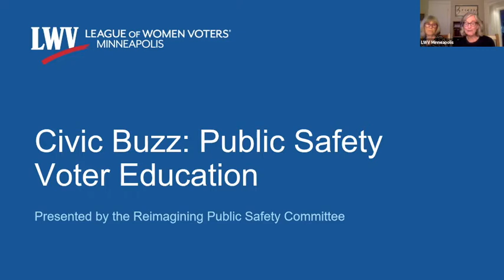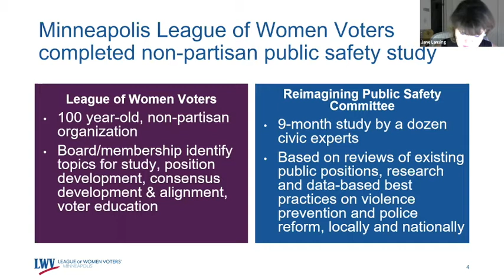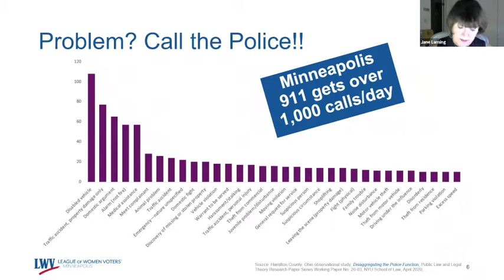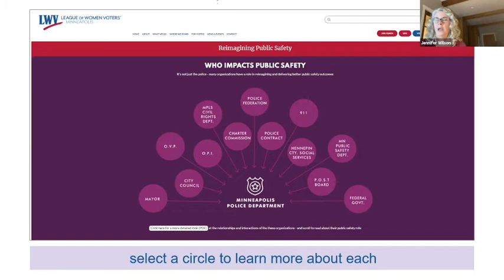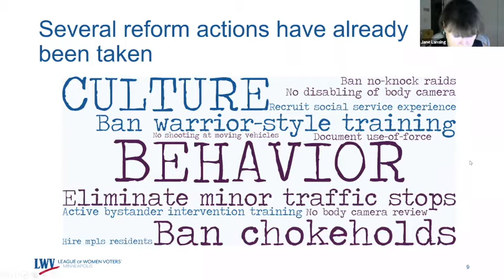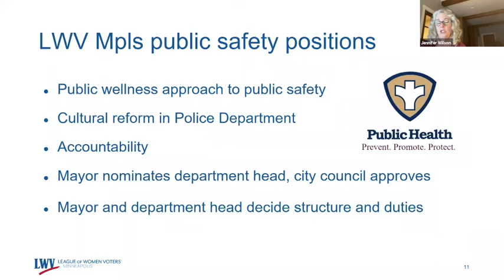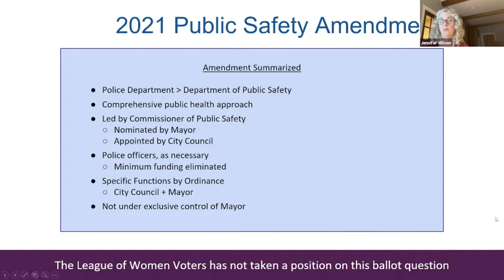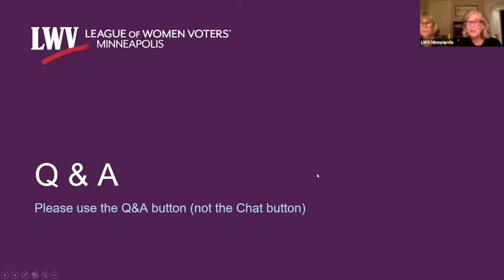September 2021 Civic Buzz: Public Safety